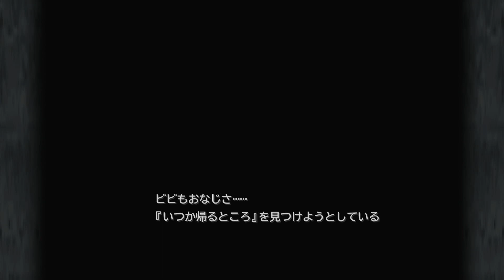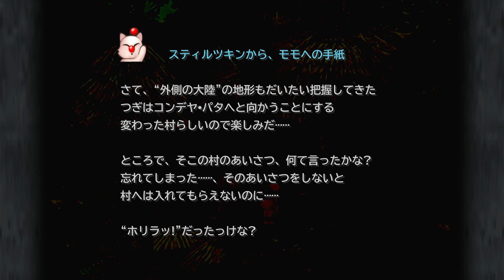#29 [Black Mage Village] FF9 (JP) [2Beradik]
Playthrough of the game. Japanese version.